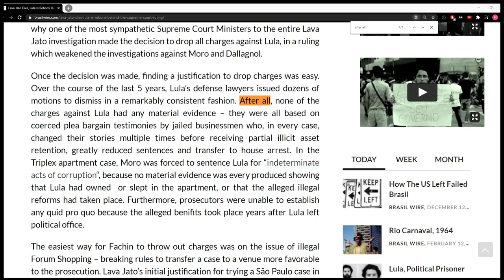Lula Returns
Matt & David celebrate Lula's return.